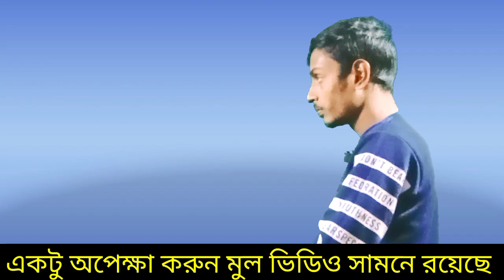🔴মেট্রোরেল দিয়ে ব্যা*বসা শু*রু ক*রছে হাসিনা//ভাড়া বে*শি হওয়ায় ক্ষে*পেছে জনতা।।